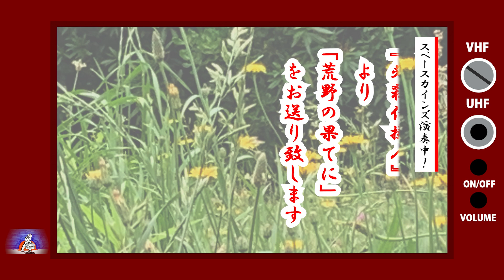荒野の果てに（カバー）『必殺仕掛人』より【時代劇音楽 SKCNo.496】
『必殺仕掛人』 (1972)より
「荒野の果てに」
作詞：山口あかり　作曲：平尾昌晃
原曲歌：山下雄三

1960年代～70年代 (昭和40年代) を中心とした懐かしいテレビアニメ、特撮、変身ヒーロー、時代劇、サスペンス、ホームドラマ、バラエティ等々、さまざまなジャンルのテレビ番組の主題歌、挿入歌、ＢＧＭといった映像音楽を数多く演奏してきた

『スペースカインズライヴ１５ チョンマゲファイト』
２００９年３月２０日(金)  四谷アウトブレイク

演目
《第一部》
スペース　１．暴れん坊将軍・Trp～殺陣『暴れん坊将軍』(１９７８)
スペース　２．天下堂々『天下堂々』(１９７３)
スペース　３．誰かが風の中で『木枯し紋次郎』(１９７２)
スペース　４．何故にお前は『地獄の辰捕物控』(１９７２)
スペース　５．一本どっこ『素浪人月影兵庫』(１９６５)
スペース　６．ひとり旅『素浪人天下太平』(１９７３)
スペース　７．無宿侍・テーマヴァリエーション『無宿侍』(１９７３)
スペース　８．長谷川伸シリーズ・殺陣(１９７２)
スペース　９．達磨大助事件帳・殺陣『達磨大助事件帳』(１９７７)
スペース１０．大江戸捜査網・殺陣『大江戸捜査網』(１９７０)
スペース１１．妖術武芸帳『妖術武芸帳』(１９６９)
スペース１２．白いつばめ『忍風カムイ外伝』(１９６９)
スペース１３．どろろの歌『どろろ』(１９６９)
スペース１４．大江戸夢小唄(１．５Ｃ) 『おんな浮世絵・紅之介参る』(１９７４)
スペース１５．坂道(１．５Ｃ) 『長崎犯科帳』(１９７５)
スペース１６．風の中のあいつ(２Ｃ)『風の中のあいつ』(１９７３)
スペース１７．シークレットカクレンジャー『忍者戦隊カクレンジャー』(１９９４)
スペース１８．薔薇は美しく散る 『ベルサイユのばら』(１９７９)
スペース１９．浜千鳥情話『必殺仕事人』(１９７９)
スペース２０．さざなみ 『必殺仕業人』(１９７６)
スペース２１．愛して『翔べ！必殺うらごろし』(１９７８)
スペース２２．荒野の果てに『必殺仕掛人』(１９７２)

《第二部》必殺
必殺オープニングナレーションコーナー
  必殺仕掛人(Ｍ－３２)『必殺仕掛人』 (１９７２)
  必殺仕置人(闇に裁く　Ｍ－２９) 『必殺仕置人』(１９７３)
  暗闇仕留人(Ｍ－６２)『暗闇仕留人』(１９７４)
  必殺必中仕事屋稼業 『必殺必中仕事屋稼業』(１９７５)
  必殺仕業人『必殺仕業人』(１９７６)
  必殺からくり人(Ｍ－１３)『必殺からくり人』(１９７６)
  必殺からくり人血風編(仕留人Ｍ－１０)『必殺からくり人　血風編』(１９７６)
  必殺商売人『江戸プロフェッショナル・必殺商売人』(１９７８)
                      『必殺からくり人・富嶽百景殺し旅 』(１９７８)
  翔べ!必殺うらごろし 『翔べ!必殺うらごろし』(１９７８)
  必殺仕事人(Ｍ－２８)『必殺仕事人』(１９８１)

スペース２３．西村左内(仕掛人Ｍ－２３) 『必殺仕掛人』(１９７２)
スペース２４．殺気(仕掛人Ｍ－２７) 『必殺仕掛人』(１９７２)
スペース２５．計略(仕掛人Ｍ－２８) 『必殺仕掛人』(１９７２)
スペース２６．女の血、そして涙(仕置人Ｍ－２１)『必殺仕置人』(１９７３)
スペース２７．強行突破の仕置人(仕置人Ｍ－４)『必殺仕置人』(１９７３)
スペース２８．仕置屋稼業(仕置屋稼業Ｍ－不明)『必殺仕置屋稼業』(１９７５)
スペース２９．からくり人のテーマ(からくり人Ｍ－２８)『必殺からくり人』(１９７６)
スペース３０．新仕置のテーマ(新仕置人Ｍ－３９)『新・必殺仕置人』(１９７７)
スペース３１．エンディングテーマ(仕掛人Ｍ－２１)『必殺仕掛人』(１９７２)

《第三部》
スペース３２．座頭市(劇場映画)『座頭市牢破り』(１９６７)
スペース３３．明るいナショナル『ナショナル劇場』(１９５６)
スペース３４．あゝ人生に涙あり(ＴＶサイズ)『水戸黄門』(１９６９)
スペース３５．好きにしな『さむらい探偵事件簿』(１９９６)
スペース３６．都忘れ『十手無用～九丁堀事件帖』(１９７５)
スペース３７．急げ風のように『浮世絵女ねずみ小僧』(１９７１)
スペース３８．この愛に生きて～嵐を呼ぶ稲妻『斬り抜ける』(１９７４)
スペース３９．風と雲と虹と『風と雲と虹と』(１９７６)
スペース４０．船出の歌『天下御免』(１９７１)

－アンコール－
アンコール１．進め！ウルトラマン『ウルトラマン』(１９６６)

出演
ザ☆カインズ
(貴日ワタリ 常見弘士 和賀英樹 矢ヶ崎哲宏 斉藤淳一 河野一郎 北原幸彦)
(平山佳代子 背尾ひとみ 稲辺久美子)
阿部千之(トランペット) 福士明文(トロンボーン) 岩瀬富美夫(バストロンボーン)

司会 ショッカーＯ野